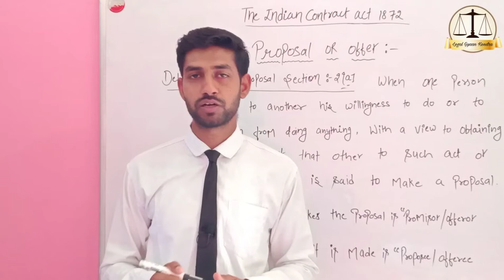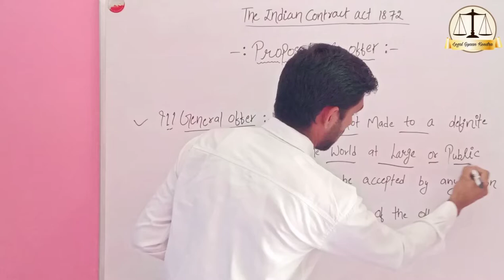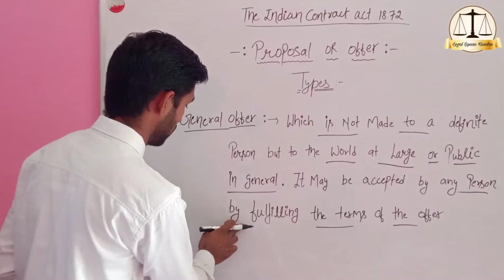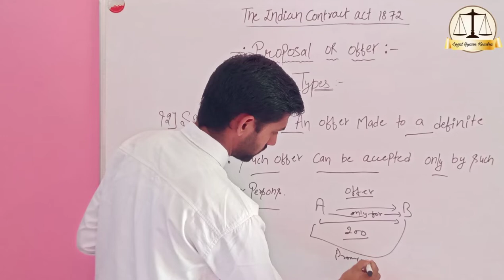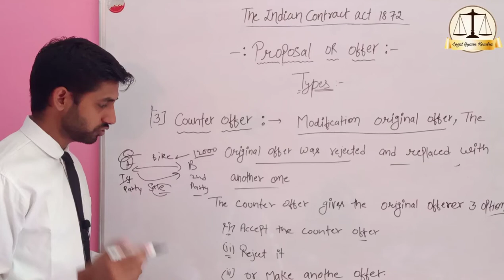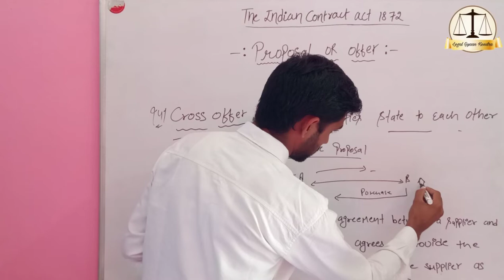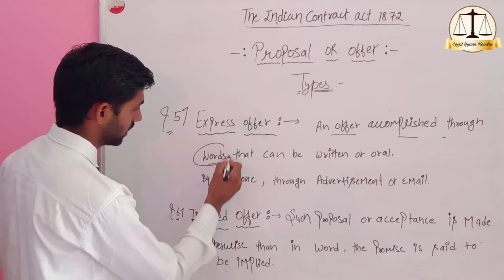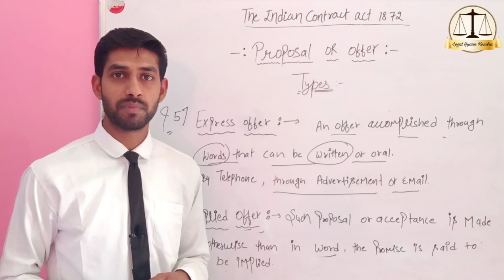Section 2(a) Proposal or Offer and Types of offer || The Contract Act 1872 || Lecture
Section 2a Proposal or Offer and Types of offer || The Contract Act 1872 ||